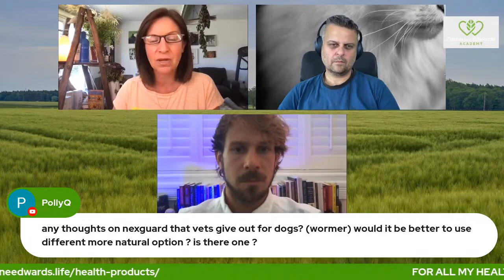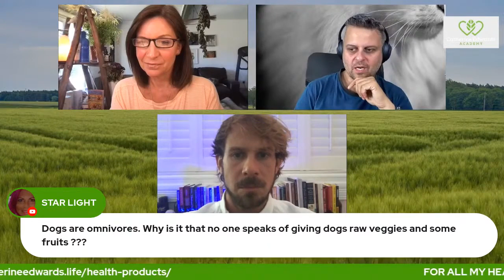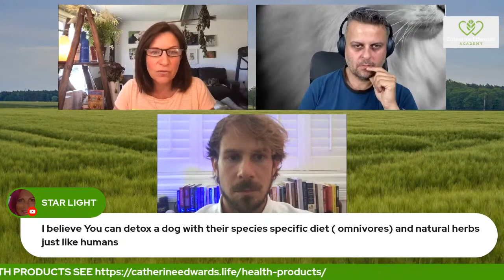Your Pets Are Trying To Tell You Something Really Important #2 Mobility & Arthritis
I am back for a great new series with the amazing Dr Timo Tastutar & Lance Schuttler (Ascent Nutrition) - to discuss how our Pets / Animas are telling us what they need - and how important is is we take early action and listen, to prevent horrible health & behavioural problems developing.

👉Ascent Nutrition: A Great range of Natural Supplements & Organic Coffee - for you and your animals

To Connect with Timo please do that via Catherine

👉Asea - ASEA offers a revolutionary line of products to help you rejuvenate, restore, and retain your health   and beauty.

👉RootBrands - ROOT products support your body to detox, cleanse, focus and relax – simply and naturally.

WEBSITES & CHANNELS:
Uncensored content: